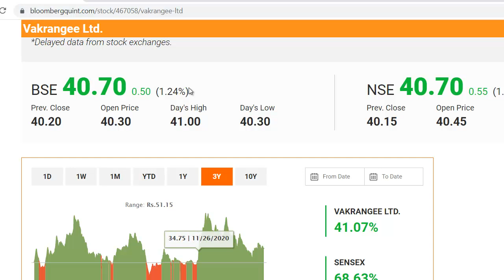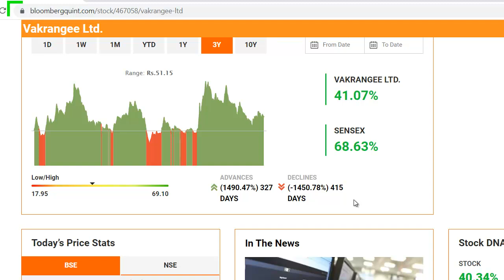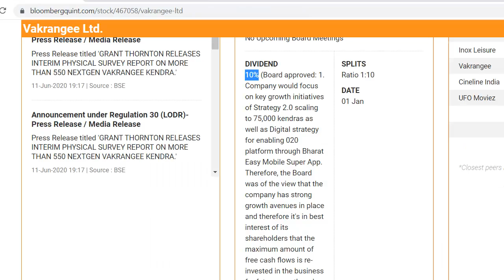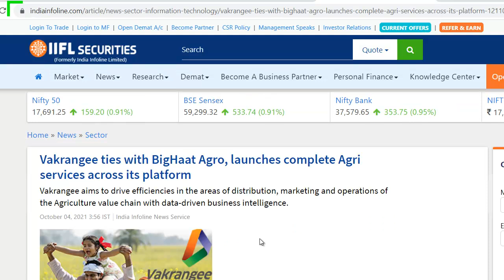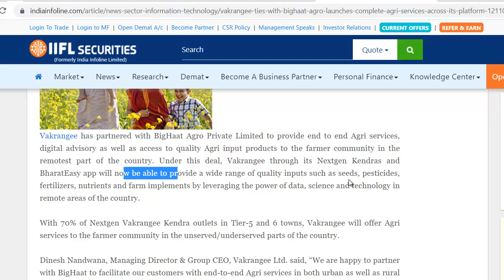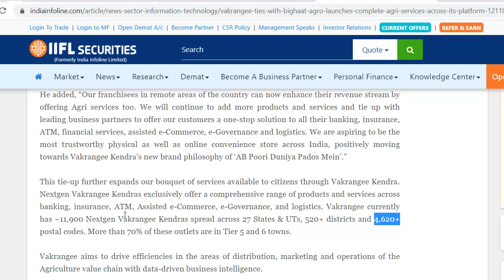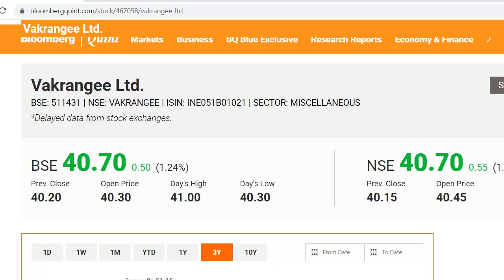Vakrangee Latest News | Vakrangee Share News | Vakrangee Breaking News | ये गलती मत करना